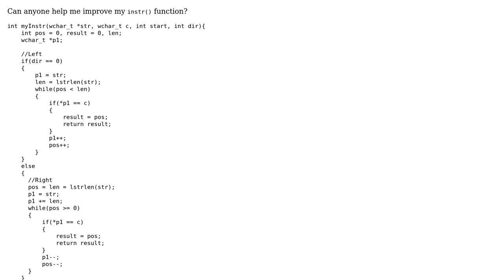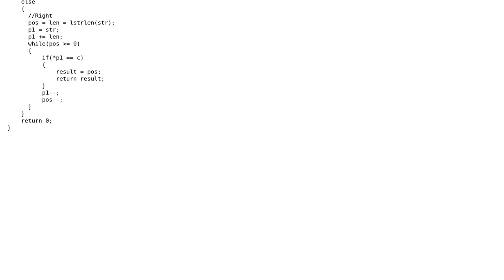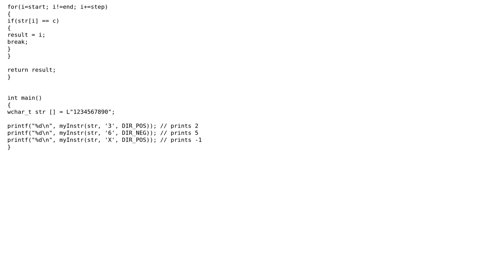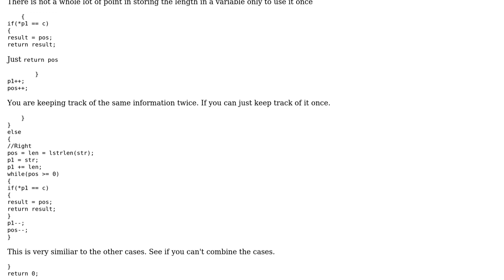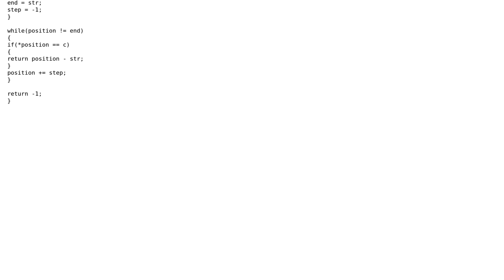Finding one string located in another (2 Solutions!!)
Finding one string located in another

With thanks & praise to God, and with thanks to the many people who have made this project possible! | Content (except music & images) licensed under CC BY-SA | Music | Images & others | With thanks to user Winston Ewert user seand user Lundin user Luis Rossell user Jamal and the Stack Exchange Network Trademarks are property of their respective owners. You are responsible for your own actions.